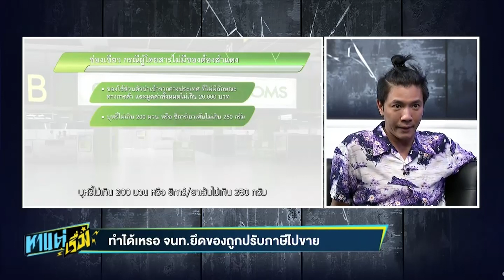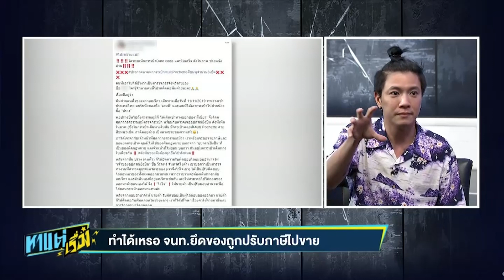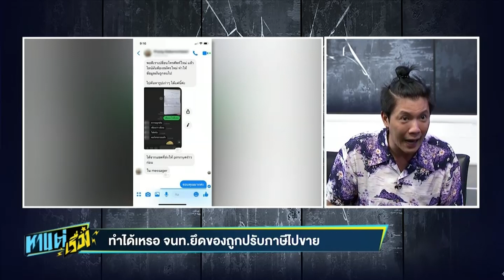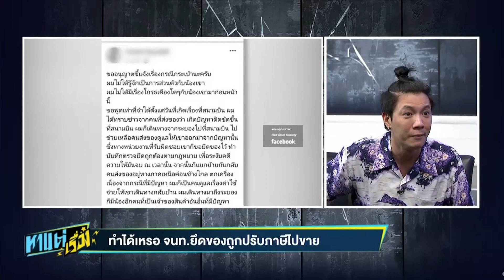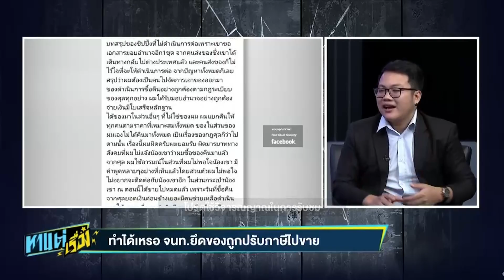หาแต่เรื่อง EP.12 | 31 ม.ค. 63 | NEW18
-เตือนเสี่ยงติดเชื้อโรค ปากแทะตีนไก่ อ้างเพื่อความไว
-ทำได้เหรอ จนท.ยึดของถูกปรับภาษีไปขาย
-ช้างสีดอตั้งด่านเถื่อน-เจ้าตูบจอมขโมยซีน ปธน.